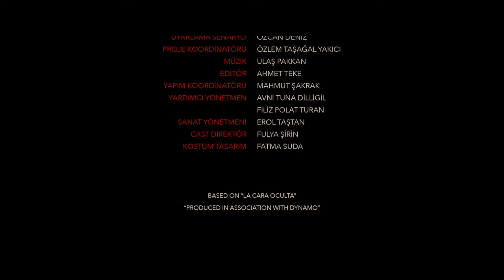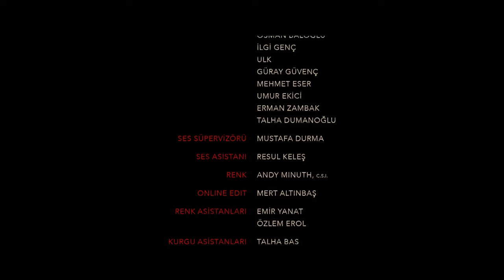Overkant | Full Hd Turkse Thriller Drama Film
Een succesvolle man leidt een gelukkig leven met zijn nieuwe minnaar Ece. Maar op een dag raakt zijn ambitieuze ex-liefhebber Sara weer betrokken bij hun leven met een baanaanbod dat ze niet kan weigeren. Een man die van stad verandert voor zijn nieuwe baan, en zijn geliefde Ece meeneemt, is kapot van Ece ' s verdwijning kort daarna. Ece heeft een afscheidsvideo achtergelaten, maar niemand heeft van Ece gehoord. In korte tijd begint de man die ECE ' S afwezigheid probeert te vullen met Sara overal sporen van Ece te vinden. Sara hoort ook stemmen uit het hele huis. De twee gaan geleidelijk een pad vol angst en paranoia in...

Genre: Drama, Thriller
Releasedatum: 2017
Geregisseerd door: Ozcan Deniz
Schrijver: Ozcan Deniz
Met Ozcan Deniz, Meryem Uzerli, Asli Enver